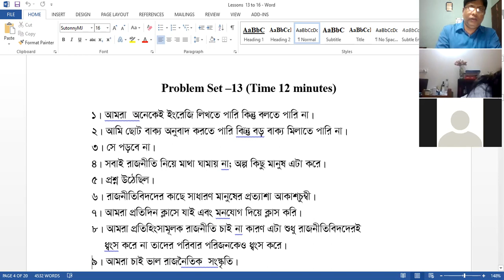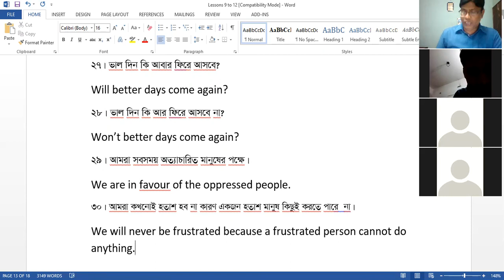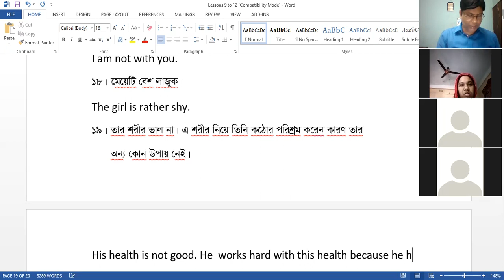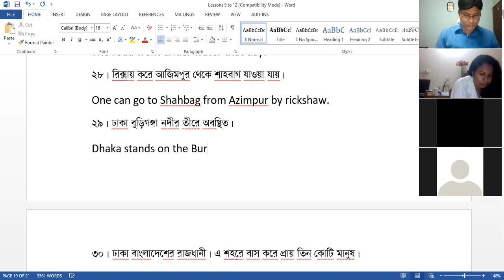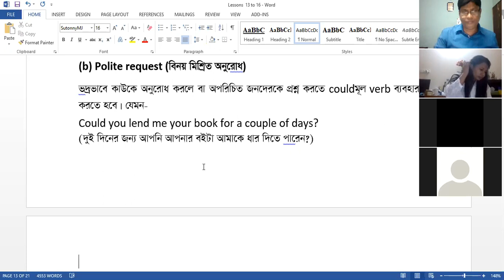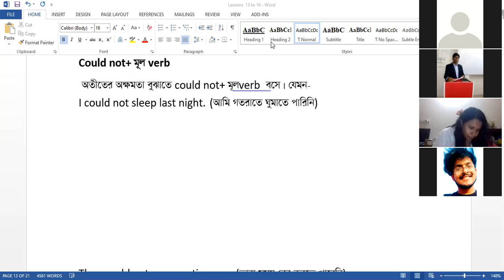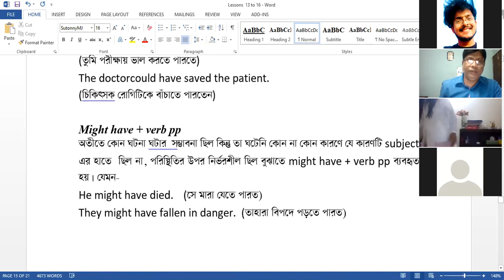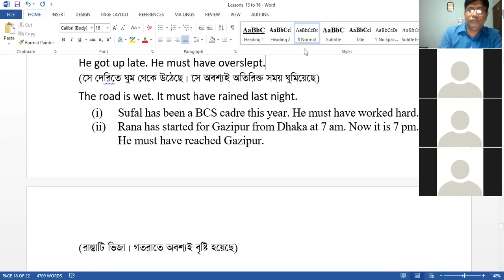Lessons 15 & 16 ( Basic English)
Content of this video has been taken from the book named Basic English written by M Mostafa Kamal published by Gitanjali Prokashani, Nilkhet, Dhaka ( 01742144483)